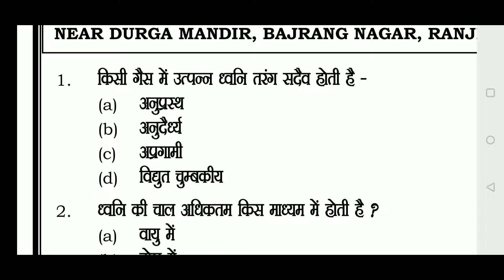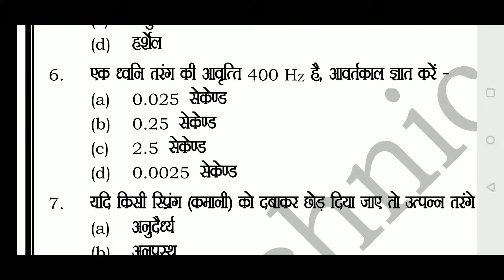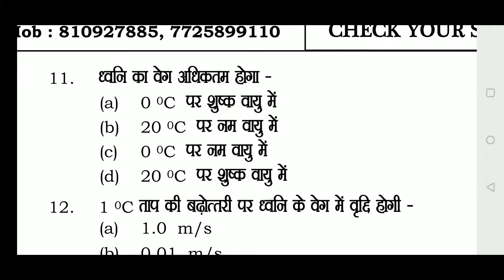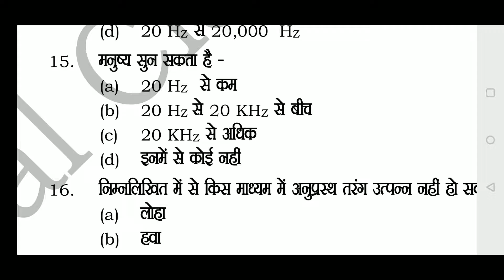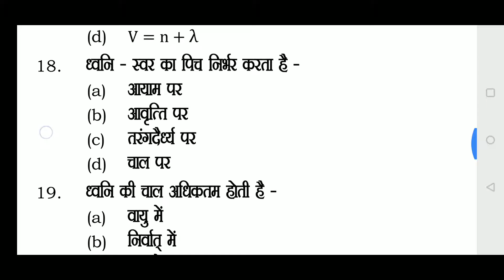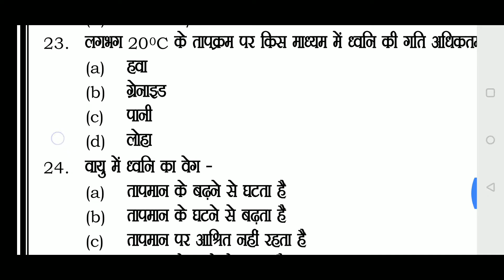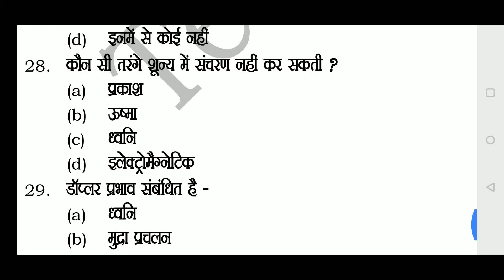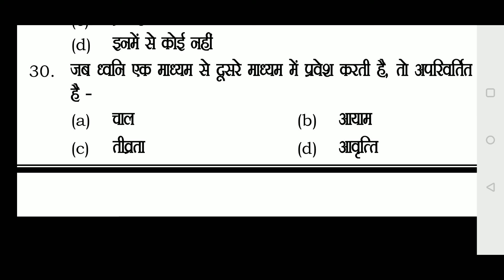General science MCQ set no 11